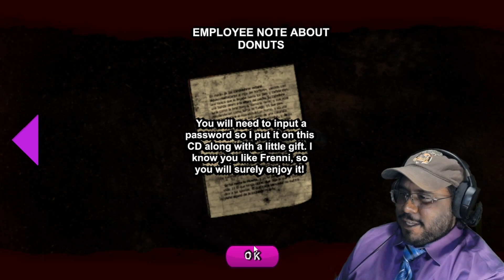CHIKU'S TRUE NATURE! TGR Plays Fap Nights At Frenni's 2.2 (pt.3)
We'll save you Chiku, we'll defiantly save you. And once we do, BATH TIME!

This has been a fun ride, thank you so much everyone for all the support for this series. In all honestly I wasn't even prepared for my channel to take off like it did. I appreciate ever single one of you guys, so here's to hoping for another good year! Maybe I can either hit 5k or perhaps I can reach the first level of monetization. Who know what the future holds but I am glad that you spent a bit of the final moments of this year with me.

Special love to the people of Fatal Fire Studios, The mods as well as fellow Patreons on their server, and last but not least Mastermax888 and the Legion!

This Video is also uploaded to and MONETIZED on RUMBLE, an alternative YT site that allows free speech!

Send me your pennies?

Shitno - Friday Night Lullaby V2